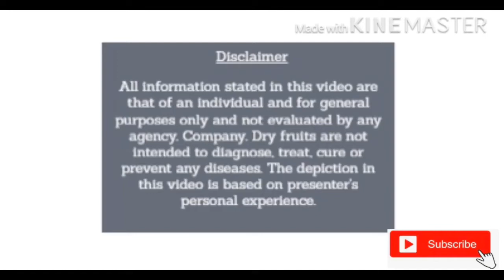Dry fruits benefits in weight loss etc(Bengali)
In this video today I am going to tell you about the benefits of dry fruits and health benefits. Whether we are going to lose our weight or gain our weight or maintain our weight, we need to control our calorie. Here, dry fruits can be used as a healthy snacks and it helps to maintain calorie management.

A) First of all it is full of nutrients and full of fiber.

B) Second it has low calorie and generally all fruits are of low GI category.

C) Third it has  excellent taste.

So, if you have not started using it so far then start it today along with your regular foods. If you have any query then you can comment here,

 For this you can contact with me at the number given below..

For weight loss: use Cashew,Dates, Almonds, walnut, apricot
For weight gain: Cashew, Pistachio, almonds, walnuts, Raisins
For muscle: Cashew, Pistachio, almonds, walnuts
For Skin: Walnut, Apricot, Anjeer
For general health: Cashew, Pistachio, Dates Almonds, Walnuts, and Raisins